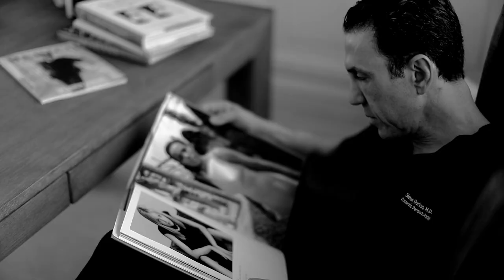Get to know MDO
MDO Skin by Simon Ourian M.D.

BRINGING COSMETIC DERMATOLOGY TO YOUR HOME